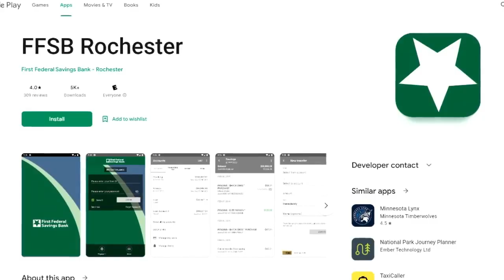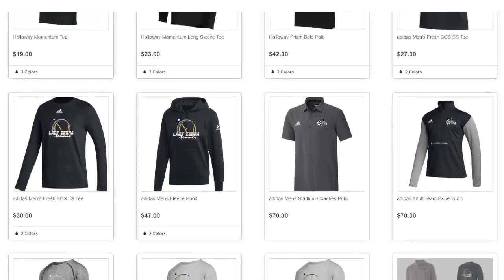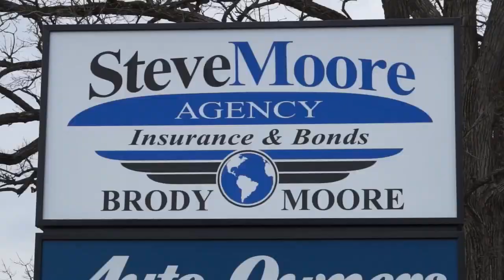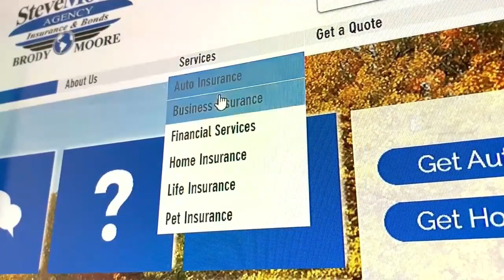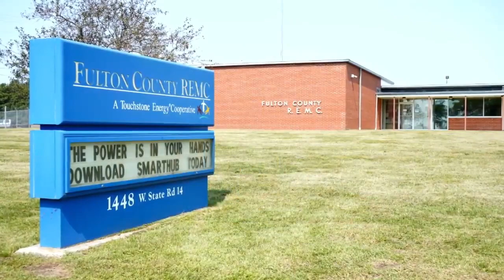SC Talking Sports with Val 1 12 24